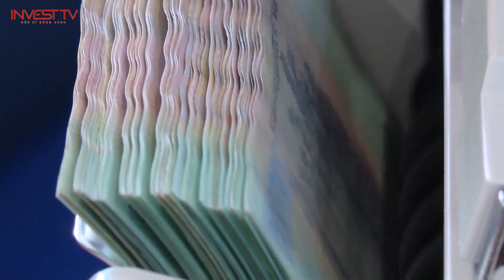8 điểm nghẽn cần giải quyết nếu muốn giải cứu thị trường BĐS | INVEST TV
Thưa quý vị! Một điều đáng chú ý được dư luận trong giới BĐS quan tâm, đó là việc những ý kiến, kiến nghị của đại diện DN BĐS đã có sự thay đổi. Nếu năm 2022, hầu hết DN BĐS đều kiến nghị mong muốn tiếp tục được bơm thêm vốn, thì hiện tại các DN chỉ còn kiến nghị Chính phủ “hỗ trợ về mặt cơ chế, chính sách”.